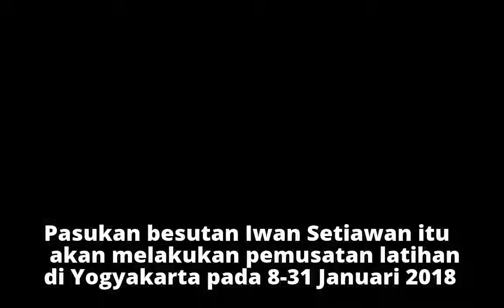Borneo FC Cari Pelatih untuk Piala Presiden 2018